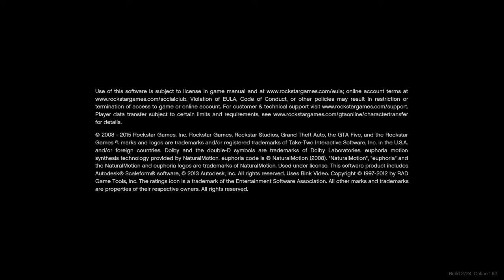another video with no context